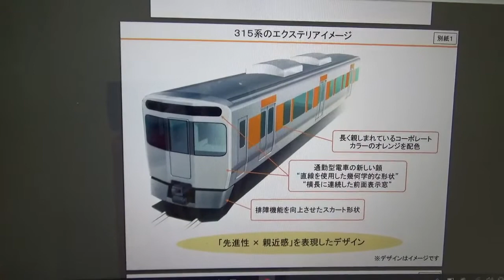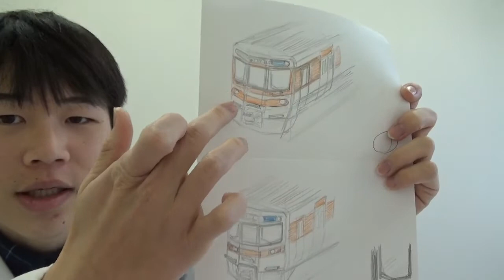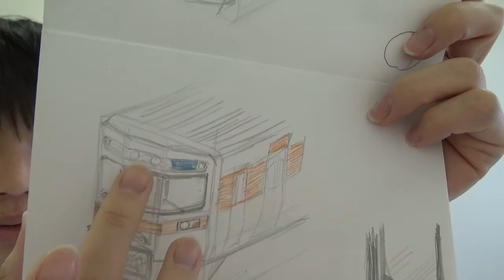【315系の外観!!】プレスリリースを元に考察!!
前回315系のエクステリアデザインは313系と酷似したものが来る!!との予想を立てましたが見事にハズレました笑
今回はプレスリリースを元に修正版の外観予想をしました!!
「先進性と親近感」「通勤型車両の新しい顔」など外観も楽しみです。